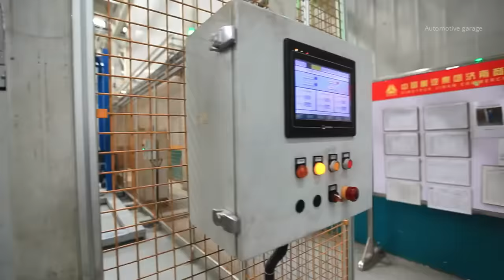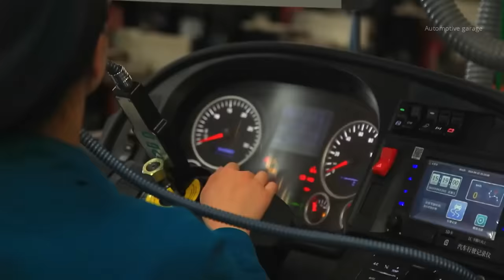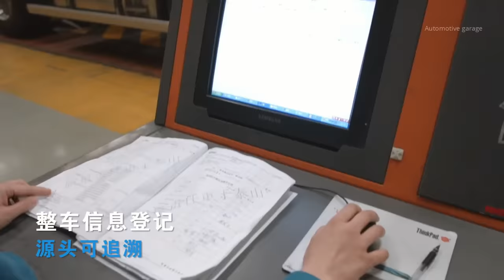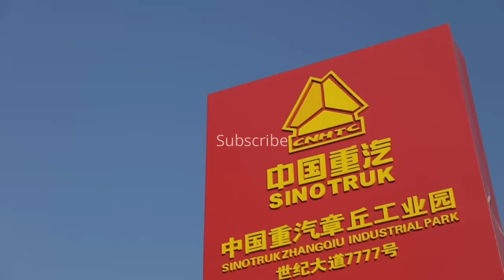CHINESE TRUCK FACTORY - Sinotruk HOWO Production in Hong Kong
Chinese Truck Factory - Sinotruk Production in Hong Kong (CNHTC -Sinotruk Group)
China National Heavy Duty Truck Group Co., Ltd., shorted as CNHTC(Sinotruk Group), is based in Jinan China, which is the largest heavy-duty truck manufacturer in China and also the first one in developing and manufacturing heavy-duty truck in China domestic market. The Mature products cover the brand of  SITRAK, HOWO T5G, HOWO T7H, HOWO, HOWO A7 ,STEYR, YELLOW RIVER, HOHAN ,GOLDEN PRINCE ect and also the spare parts .
Sinotruk Jinan Special Vehicle Co., Ltd. has been developing over hundreds of products specilized in CNHTC SINOTRUK trucks including dump trucks, mixer trucks, oil tank trucks, watering lorries, suction-type tumbrel tankers, compressed rubbish vehicles of detachable type, chemical liquid tank trucks and vans etc with good practicability and durability based on developed technology, innovative management over the last 20 years. All the sinotruk trucks and spare parts have been approved by ISO9001 and CCC certification. Our main brand HOWO and HOWO A7 trucks has been exported to all over the world . Our HOWO and HOWO A7 trucks are very suitable for the hostile environment no matter in the hot or cold weather .
Sinotruk Jinan Special Vehicle Co., Ltd. is equipped with strong market competitiveness with modern operation regime, good capital structure, high-end products and manufacturing technology, flexible and multiple marketing, perfect after-sale service system. Banked up by the strong developing capability, advanced CAD designing system, superior manufacturing equipment and advanced quality detection means, the fine products are manufactured.